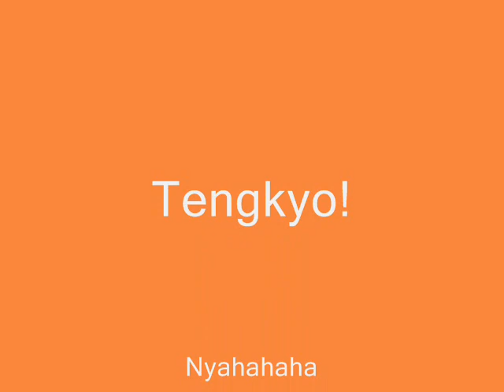Kasalanan Ba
Dodong Bisaya Musik Labsong